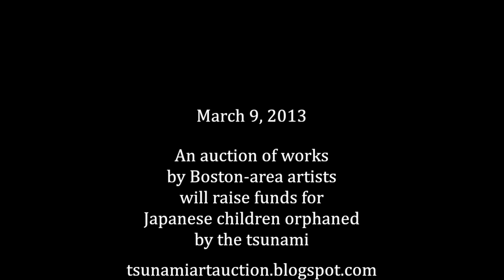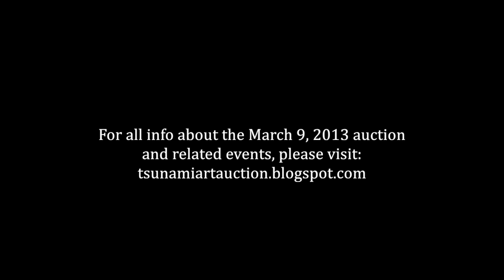Japan Tsunami Orphan Fundraising Art Auction, 3/9/13 - Hancock 309 Gallery, Dorchester, MA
Images of art on auction, set to the event theme song "Inochi Wo Utaou (Sing Your Life)," written and performed by Juri Ify Love (with thanks to A2C Productions).

For full info about the auction and related events, please

It's been two years since the devastating earthquake and tsunami hit the northern coast of Japan. People are moving on to new things, but the orphans still need our help. So, Mariko Kanto organized this Boston-area event, and 10 talented local artists have contributed their fantastic artworks for this cause.

In addition to art shown here, nude photographic prints by Eric Hovermale are on auction, and four works by Camila Chaves Cortes on exhibit.

All proceeds go to the Soma City Earthquake Disaster Orphan Scholarship Fund (or, as noted on the blog, Tewassa: Japan Earthquake and Tsunami Relief Through Arts + Crafts).

Art (Collection Category),Japan,Drawing,Painting,Artist,Fine Art (Literary Genre),Tsunami,benefit,Dorchester,Boston